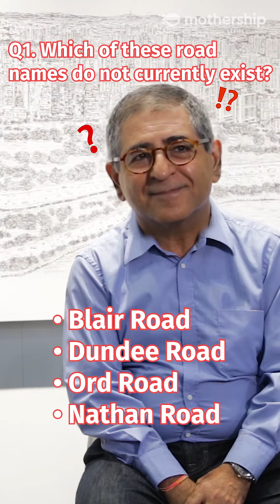The Real Meaning Behind Kay Poh Road in Singapore (And Other Street Names, Explained)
Why do some road names have ‘Jalan’ and ‘Lorong’? And can the public contribute names?

We ask the road name experts to explain it to us, and test their street trivia too.